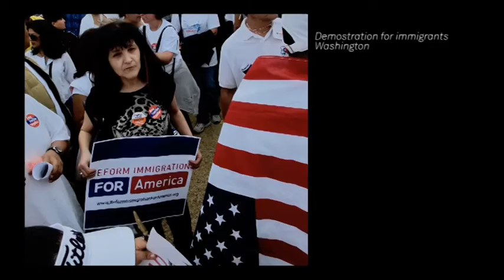Fondazione smART | Pillole di arte contemporanea a domicilio | Teresa Macrì | a cura di Marta Silvi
Fondazione smART - polo per l'arte
PILLOLE DI ARTE CONTEMPORANEA A DOMICILIO
25 maggio 2020 | Teresa Macrì | a cura di Marta Silvi